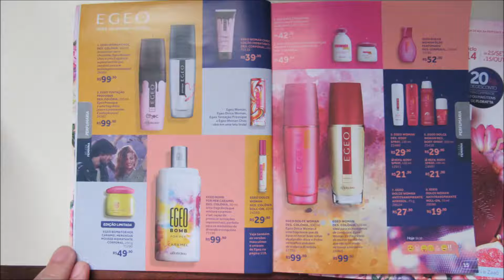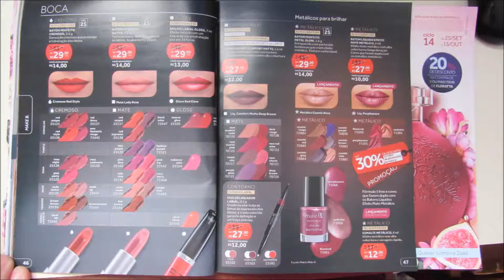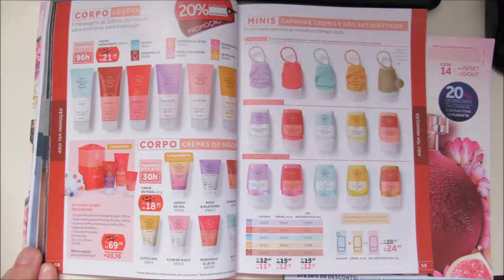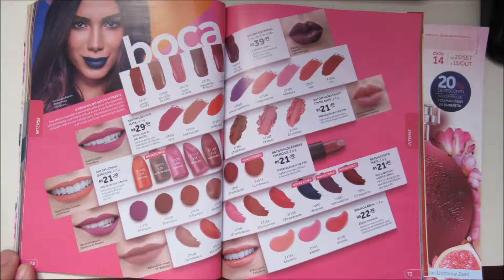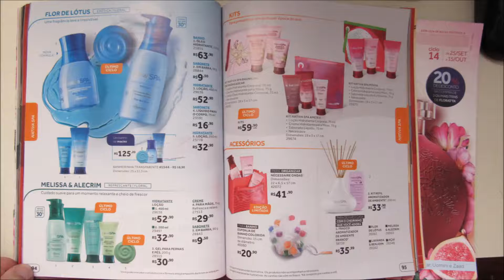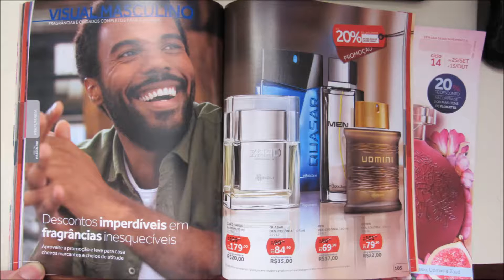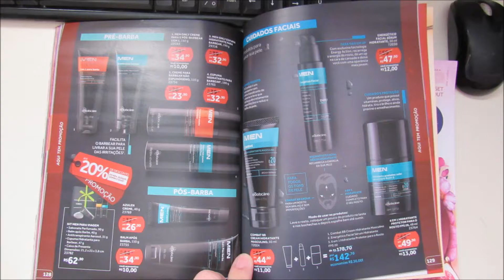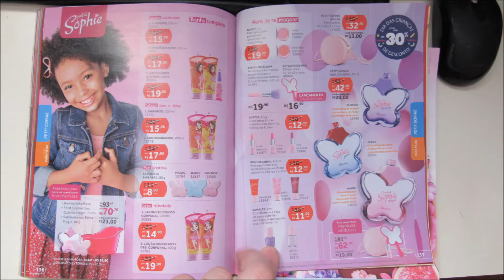GRAZI COSMÉTICOS - Loja de bolsa o Boticário Ciclo 14/2017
De 25/09 a 15/10 - Promoções Incríveis.